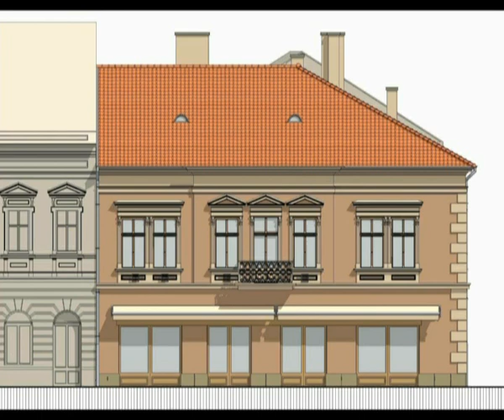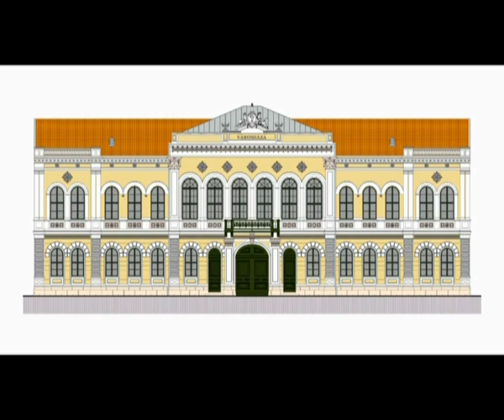Csaba TV - Belváros rehabilitáció - 2012.10.04.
Vantara Gyula polgármester a Csaba TV Háttér című műsorában a békéscsabai belváros rehabilitációjával kapcsolatos információkat oszt meg.